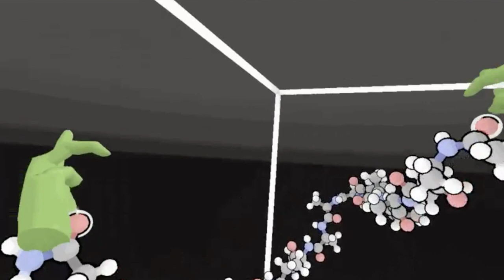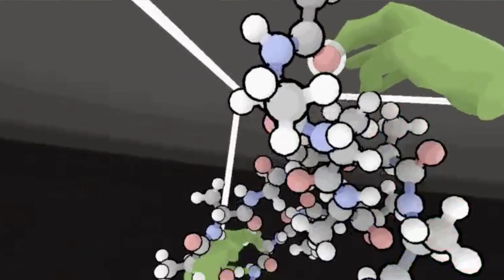Dr. David Glowacki: How VR on High-Performance Cloud Grows Your Chemical Intuition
Do you have chemical intuition? In a new research paper, scientists at Bristol University say yes, with VR on Oracle Cloud Infrastructure -- and you can try molecular manipulation for yourself.

Dr. David Glowacki hopes the publication of this paper will bring thousands of new users to test their molecular modeling framework (you can download it on the cloud-mounted simulation engine, choosing the Oracle data center (Frankfurt, Germany; Phoenix, Arizona; Ashburn, Virginia) nearest to their physical location for optimal network latency.

Read the Forbes article by Alexa Morales, Oracle Director of Developer Content,